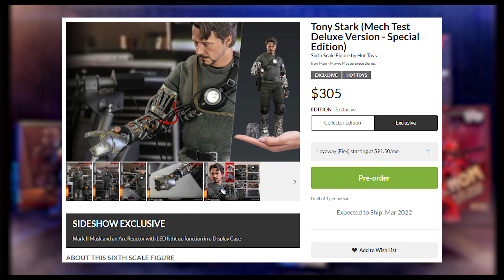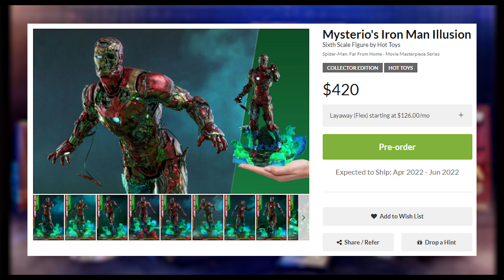Hot Toys Announcement: Upcoming Releases (What's Missing?)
What do you think abut Hot Toys' latest teaser?